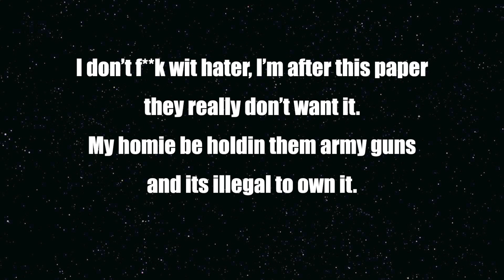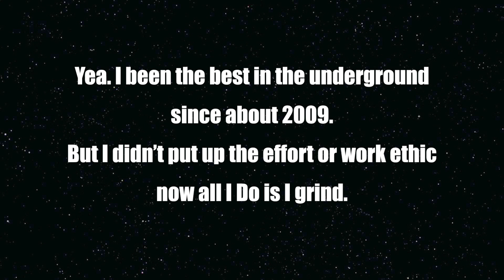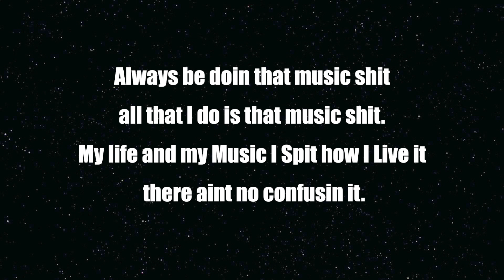VolpMusic We Made It Remix